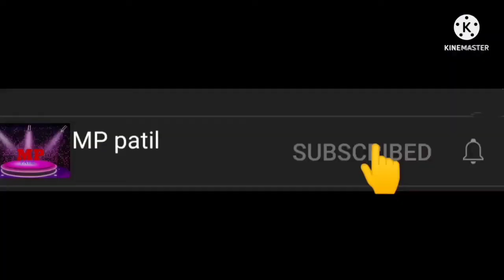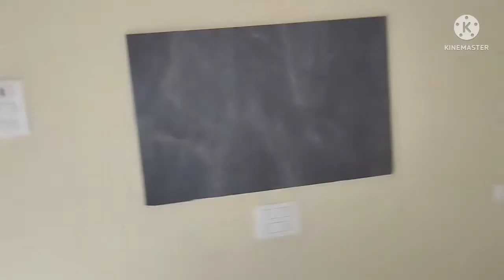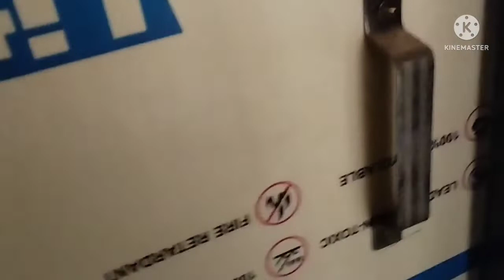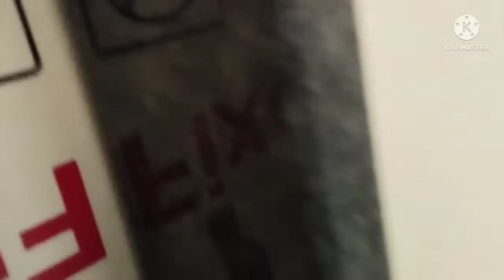my work building